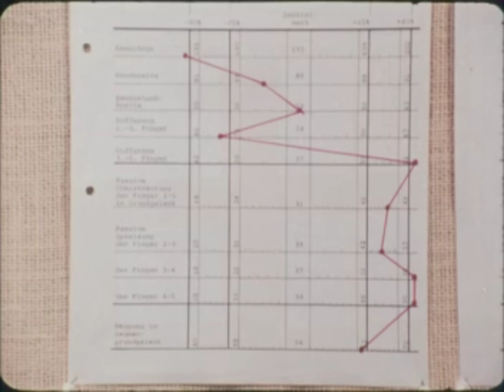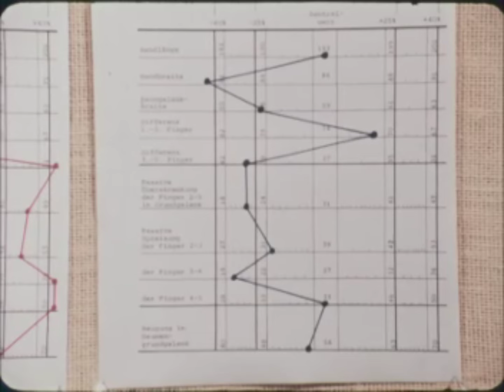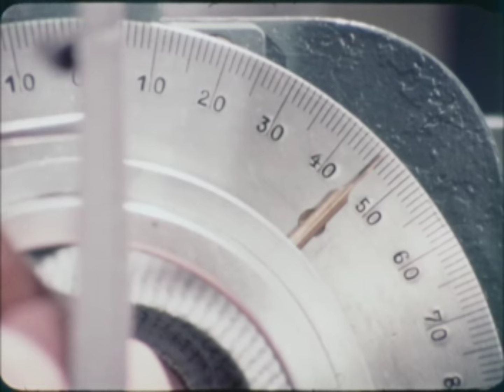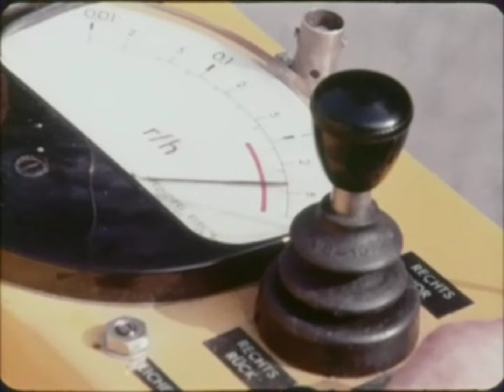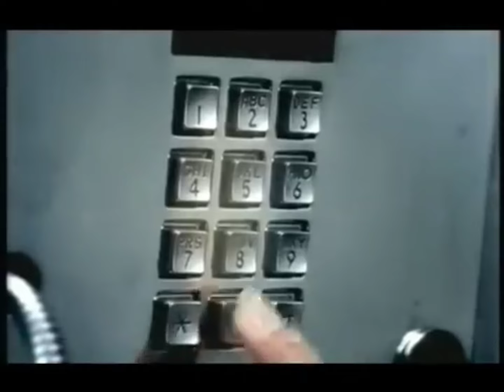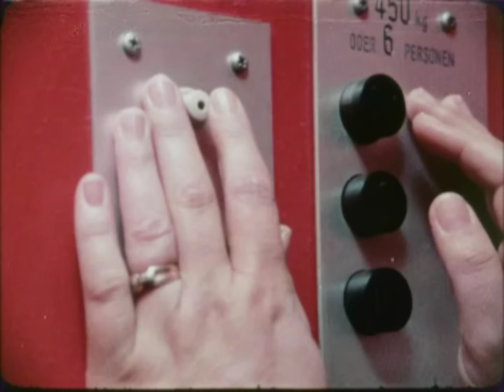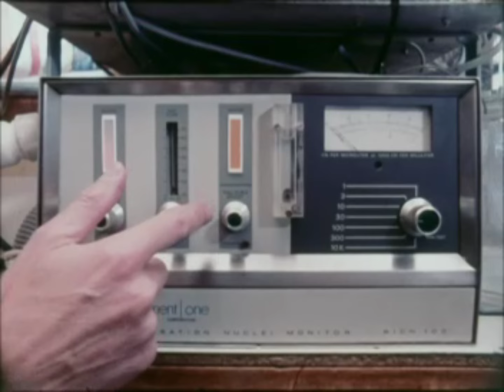Tomorrow's World Audit Time - Episode Forty-Five - 18th October 1973 - Like the Rhine's Own Cowboy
We all remember the famous Ronald Reagan speech where he implored "Mr. Hasselhoff, tear down this wall!" But what wall was he talking about? The Berlin Wall of course! And it turns out that Big Ronnie's wishes were granted 35 years ago this very day (if you're listening on day of release).

In order to celebrate this classic toppling event, your auditors travel even further back in time to an era when that big pile of rubble was still very much wall-shaped for a very special episode focusing entirely on West Germany.
William Woollard is our sole host (with Derek Cooper on narration duties) as we take some very long and thorough looks at:

- Testing the suppleness of classical musicians with torture devices
- Rejected Thunderbird vehicles clearing up a nuclear spill
- Willy Woolly crank calling the Siemens internal operator
- Some pro-level bowling from a deafblind person
- Mountaineering in top-to-toe denim to catch some fresh air

As the old German saying goes: "Ich lichten nichten" (Translation: "I don't like it, but I'll have to go along with it")

And if you're a mad and rich enough to want to pay actual money to support us, you can do that here: